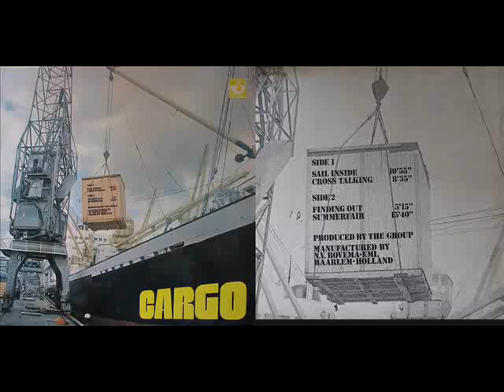Cargo – Sail Inside ( Hard Rock, Netherlands )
Album : Cargo (1972)

Compiled By [Compilation], Coordinator [Coordination] – Hans van Vuuren, Jan de Hont
Composed By – Adri de Hont, John B. van Setten, Willem de Vries
Drums – Dennis Whitbread
Guitar – Adri de Hont, Jan de Hont
Photography By [Photo Supply] – Jan de Hont
Producer [Produced By] – John B. van Setten
Vocals, Bass – Willem de Vries